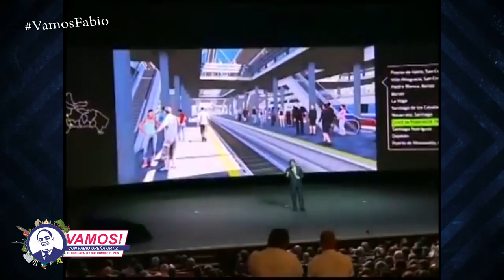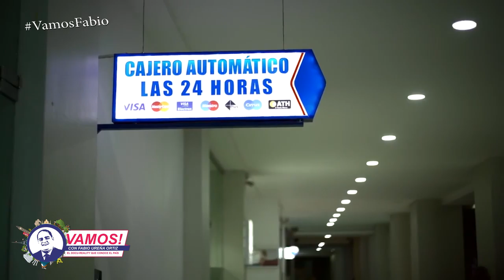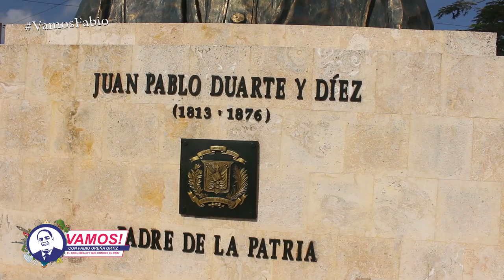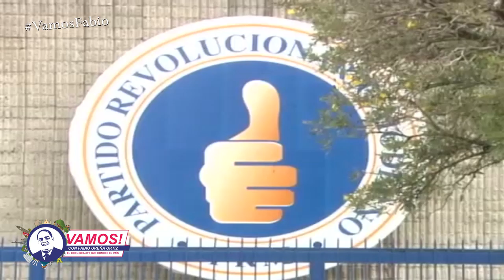Programa Vamos! 24 2 19 Taliban